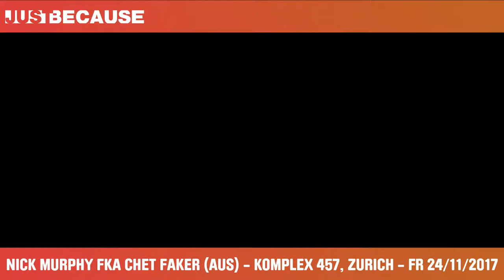Nick Murphy fka Chet Faker - Komplex 457, Zürich - FR 24.11.2017 (Trailer)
Nick Murphy fka Chet Faker is back on tour with new music and a new gigantic live show! Don't miss him with old Chet Faker classics and fresh Nick Murphy tunes on his only Swiss concert at Komplex 457 on Friday, November 24th.